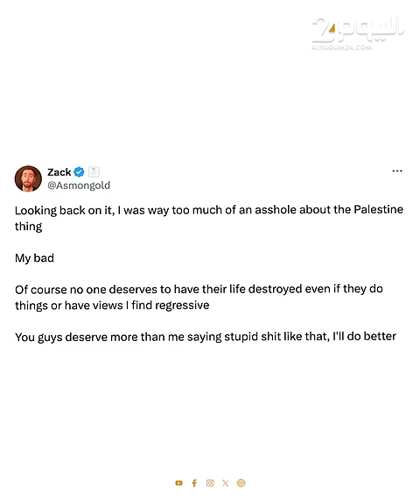حظر "Asmongold" من منصة تويتش بسبب تصريحاته المسيئة للفلسطينيين